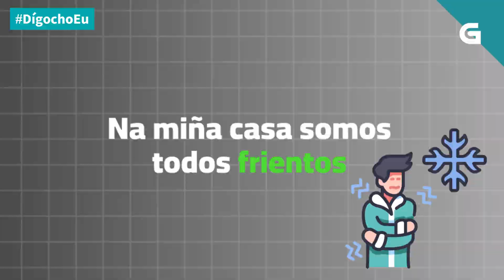DígochoEu Non digas *friolero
Canto frío vai! Pero en galego non somos *frioleros, toma nota de como dicilo correctamente!